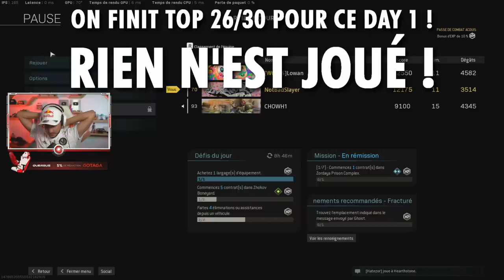TOURNOI WARZONE TORONTO ULTRA avec Lowan & ChowH1 ► DAY 1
En compagnie de Lowan & ChowH1 les deux hommes forts du moment sur Warzone ! On participe au tournoi Toronto Ultra 100$K PAYOUT , voici un petit résumé de notre première journée.

🎮 Je joue sur console avec une manette SCUF ! Tu peux bénéficier de -5% avec le code GOTAGA